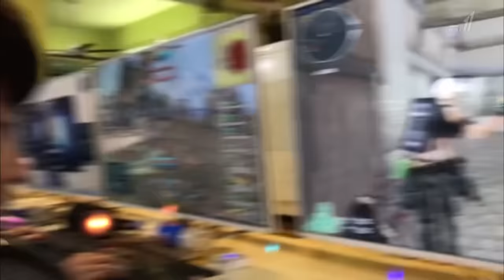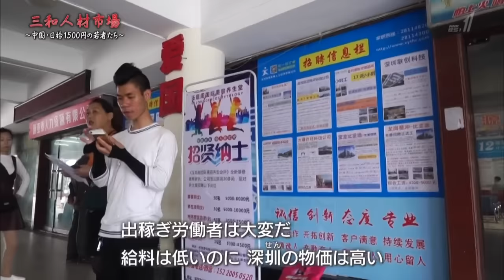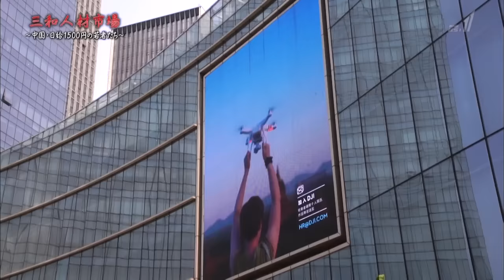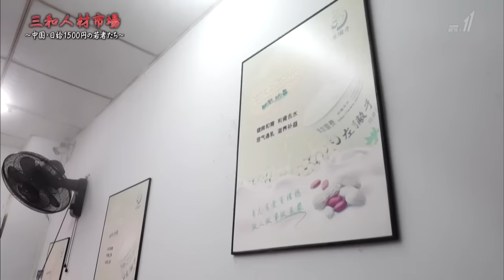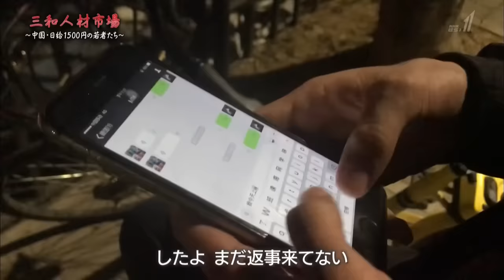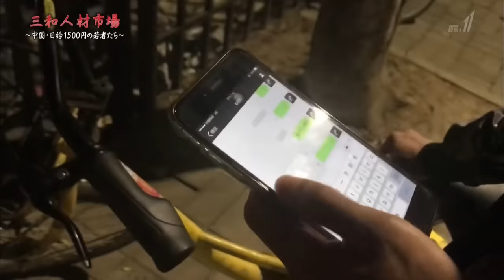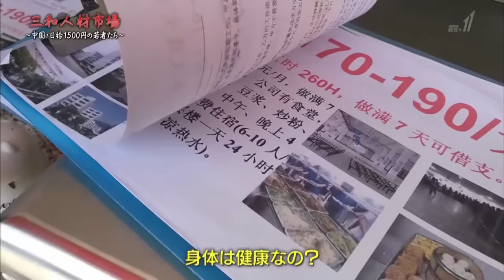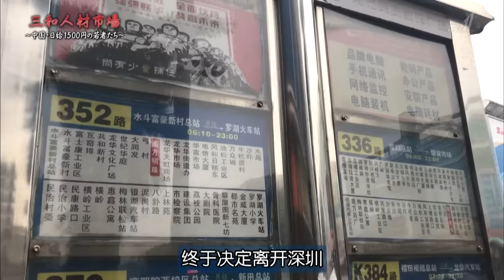[NHK][纪录片][中文字幕] 三和人才市场・中国日结百元的青年们